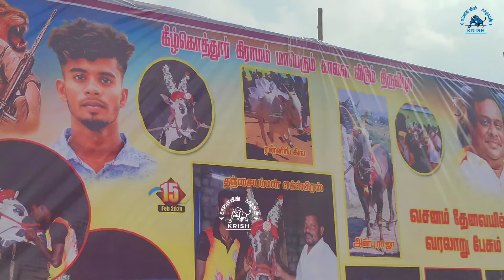அல்லேரி தஞ்சியம்மன் எக்ஸ்பிரஸ் & நெருப்பு ராணி கீழ்கொத்தூர் 2024